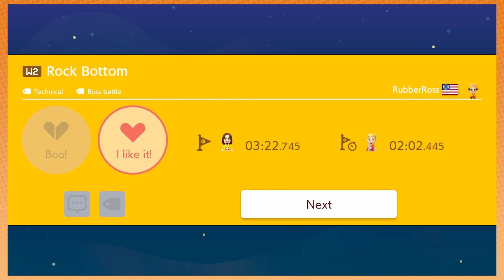The Thwomp and The Frog | Mario Maker 2 [4]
An age old love story. Only with spikes.